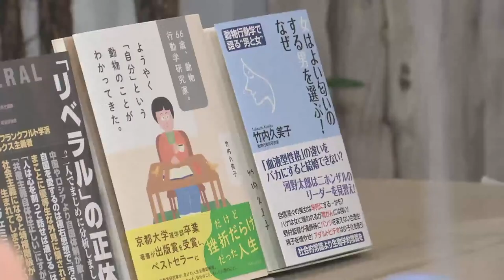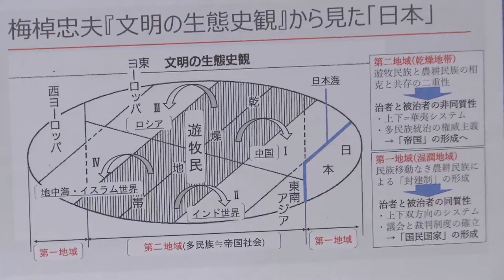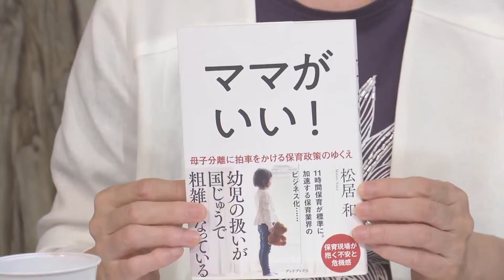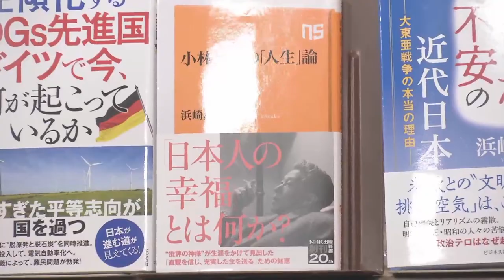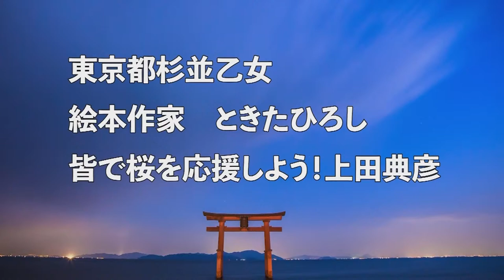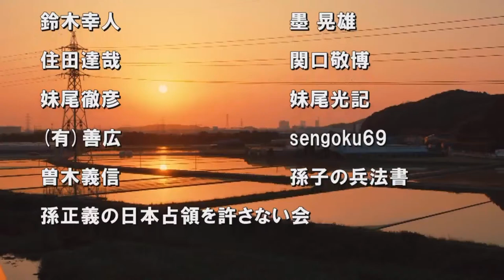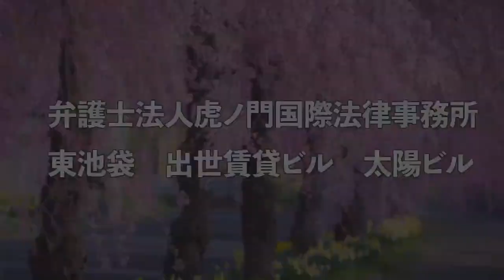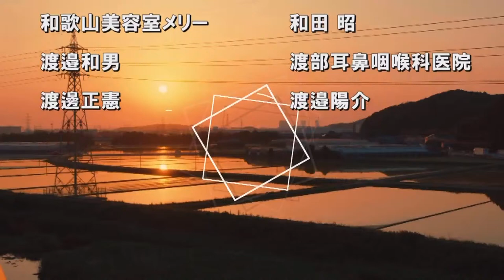【討論】日本とは何か？[桜R4/9/16]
一流論客陣が本気で論じる、充実度NO.1の討論番組。他では聞けない、まさにホンモノの議論を展開していきます！

◆日本とは何か？

パネリスト：
　川口マーン惠美（作家）
　ジェイソン・モーガン（歴史学者・麗澤大学国際学部准教授）
　竹内久美子（動物行動学研究家）
　浜崎洋介（文芸批評家）
　三浦小太郎（評論家）
　茂木誠（作家・予備校講師）
司会：水島総